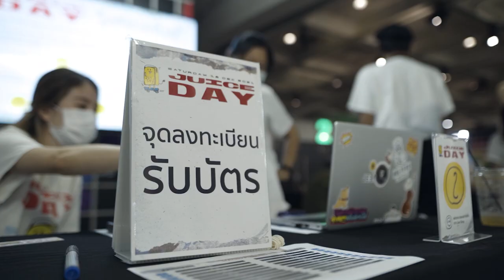JUICEDAY (Highlight)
TELEx TELEXs, Loserpop, HENS, HYBS, BayBay